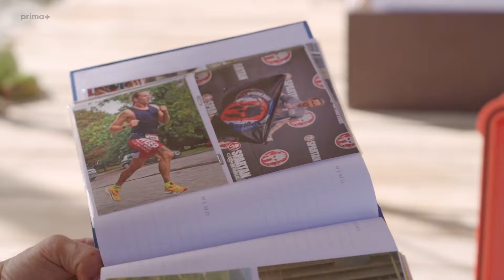Janě a Zdeňkovi přišly fotky 🥹 🌴 Honeymoon – líbánky k nepřežití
Nová seznamovací reality show Honeymoon – Líbánky k nepřežití přinese nejen vztahová dramata, ale místy se změní i v boj o přežití. Páry spojené jen prvotní sympatií a odborníky uvíznou na opuštěném ostrově. Izolovaní a postaveni proti silám přírody zde budou hledat lásku. Slastmi i strastmi života na opuštěném ostrově diváky provede moderátorka Tereza Pergnerová.

📲 Díky aplikaci Prima Zone budete vtaženi na ostrov lásky! Můžete sledovat extrémní seznamovací reality show Honeymoon – Líbánky k nepřežití, která přináší nejen vztahová dramata, ale místy se mění i v boj o přežití. Aplikace Prima Zone vám ukáže zákulisí natáčení, budete mít možnost hlasovat o nejoblíbenější pár, a hlavně se dozvíte spoustu věcí od moderátorky Terezy Pergnerové.

A nejen to! V aplikaci Prima Zone najdete i vaše další oblíbené pořady.